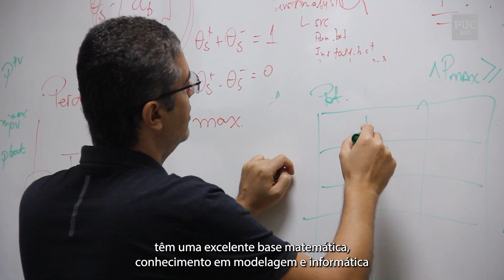Engenharia Elétrica CTC PUC-Rio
Graduação Engenharia Elétrica CTC PUC-Rio